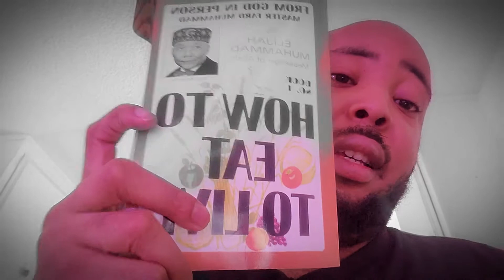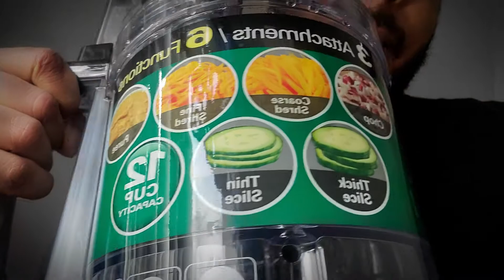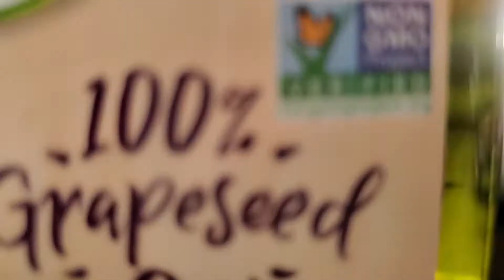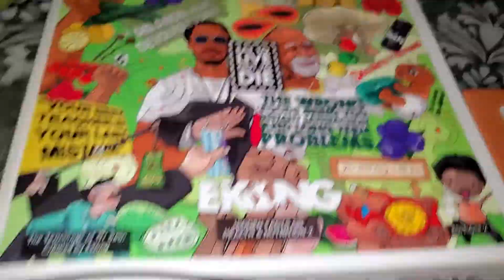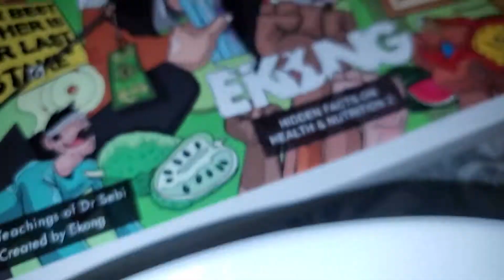TURN NEGATIVITY INTO ALKALINE EAT TO LIVE NOT TO DIE.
I turned and flipped someone's negative day and made it positive. And negativity never taste so good. "THANK YOU DR.SEBI" IT'S NOT A DIET IT'S A LIFESTYLE.